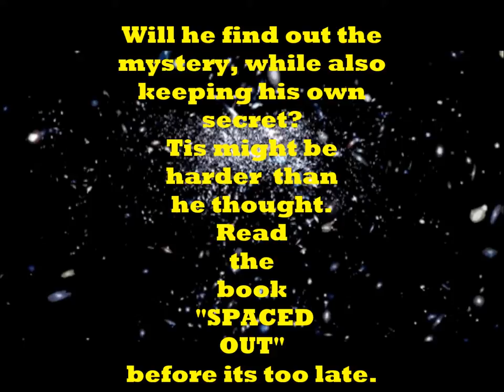SPACED OUT the trailer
these are not my images